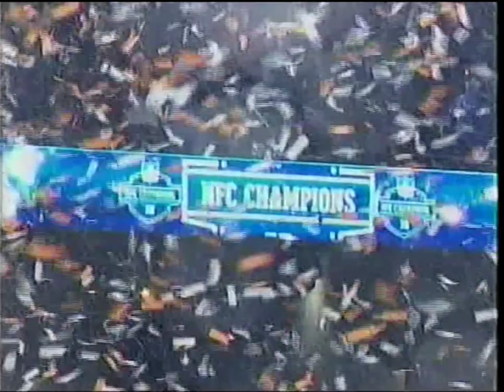Bears receive the George Halas trophy